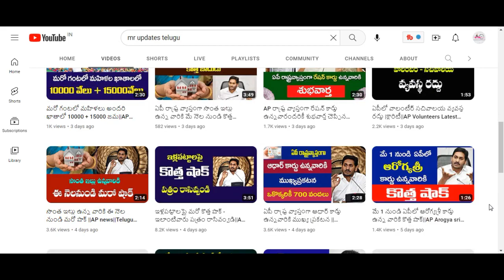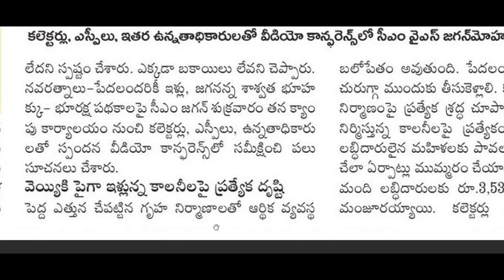ఇళ్ల పట్టాలపై మరో గుడ్ న్యూస్ చెప్పిన సీఎం జగన్|| వచ్చే నెల నుండి వీరందరికీ||AP illa Pattalu News